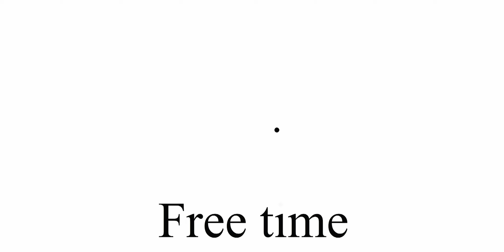Brand New - The quiet things that no one ever knows (guitar cover)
A cool song that touches your soul